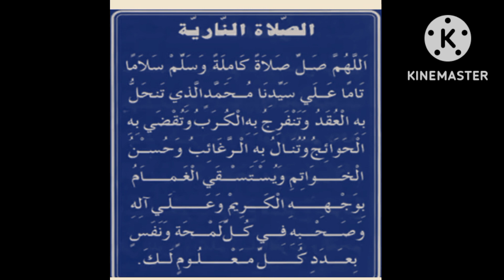നാരിയത്ത് സ്വലാത്ത് എല്ലാ കടപ്പാടും വിഷമങ്ങൾക്കും വേണ്ടി 4000 തവണ ചൊല്ലുക